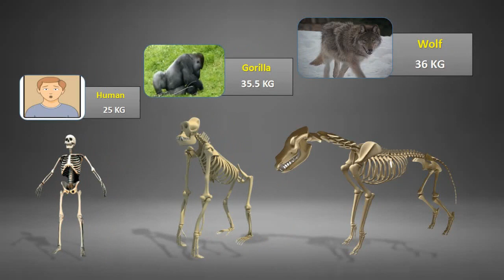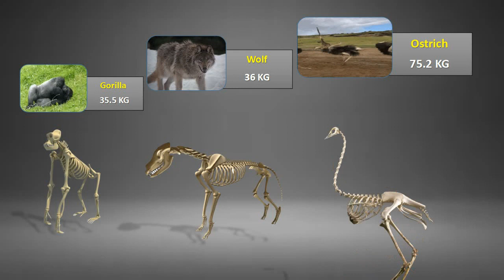Skeleton Size Comparison | Human | Animals | Monstar Skeleton size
T rex skeleton size